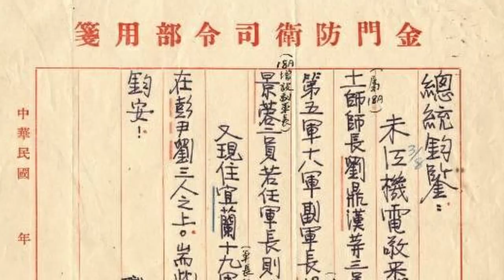【張友驊談兩蔣時代國軍將領】第72集，蔣經國多次進出金門，美國反對轟炸大陸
1. 蔣經國多次進出金門
2. 美國反對轟炸大陸
3. 胡璉與美軍顧問

砲戰期間，蔣經國奉命進出金門先後六次，可是胡璉過去和蔣經國稱兄道弟，這六次來金門，胡璉為何都沒有親自去迎接？胡對蔣經國完全就是「冷遇」。

蔣經國為何要到金門？除了奉父命看軍心士氣和前線概況之外，他去金門一定會見美軍顧問團，因為他想要跟CIA建立穩定和固定的關係。美國根本反對台灣空軍轟炸大陸，因為怕蔣介石趁八二三反攻大陸。

▎相關著作：
《秋風寶劍孤臣淚：蔣總統胡璉將軍八二三手札》／劉國青編

《刀鋒戰將胡璉：金門王與蔣介石恩怨》／張友驊著

＊感謝胡璉故居紀念館暨研究中心提供部分照片使用